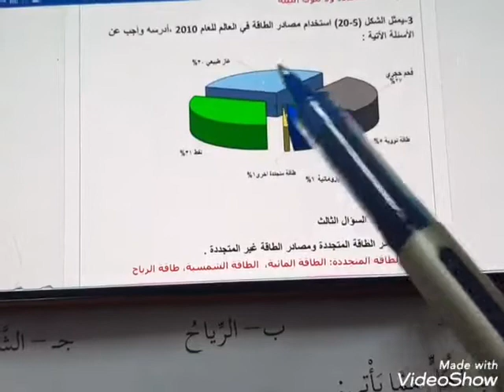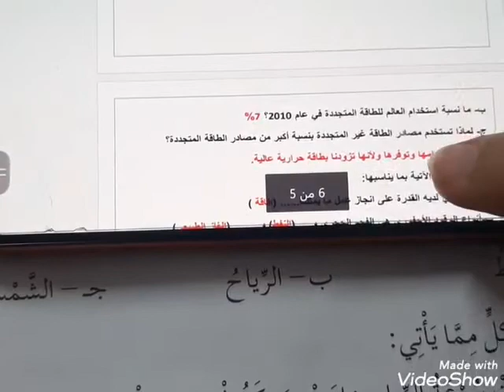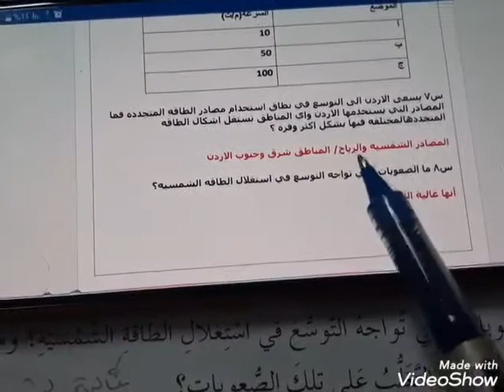الصف السادس علوم حل اسئلة الوحده ص ٧٥ /٧٦/٧٧